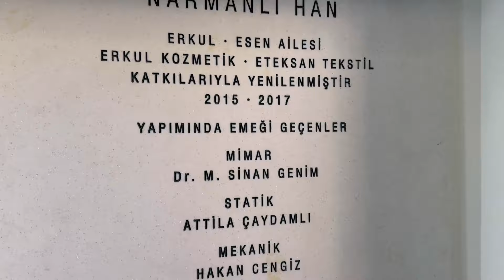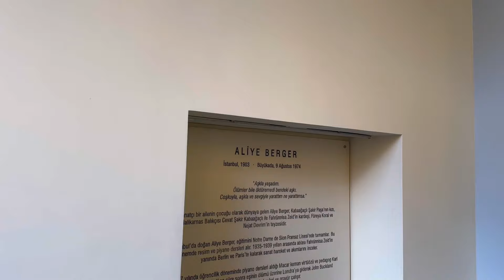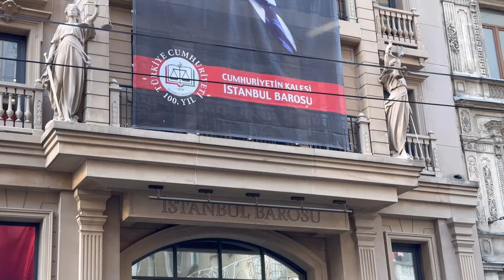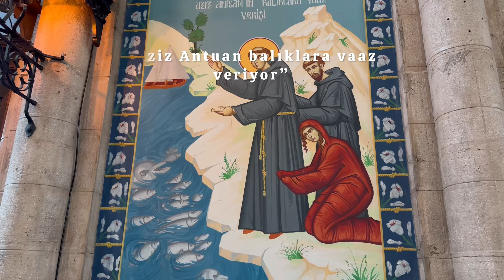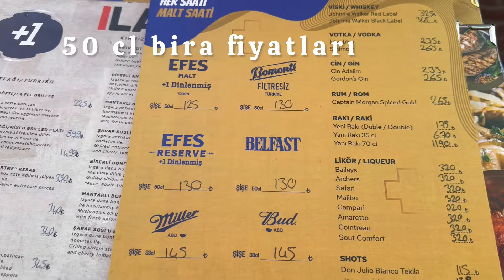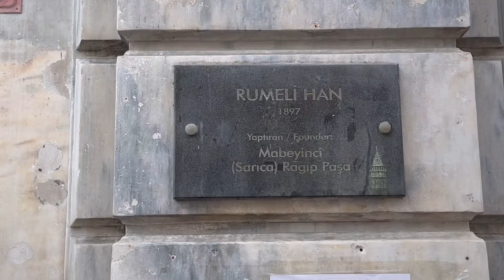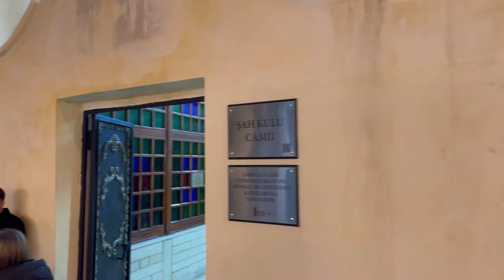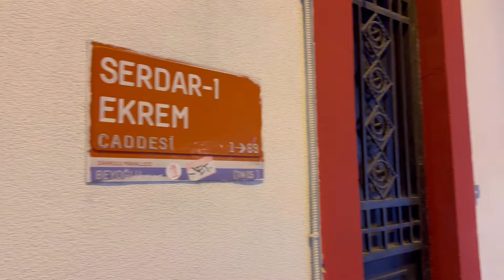Galata’dan Taksim’e Beyoğlu’nda harika bir gün. İstanbul her daim güzel. Türkiye (59. blm)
Kadim şehir İstanbul. Galata’dan Taksim’e kadar hatıralarla dolu bir yolculuk.